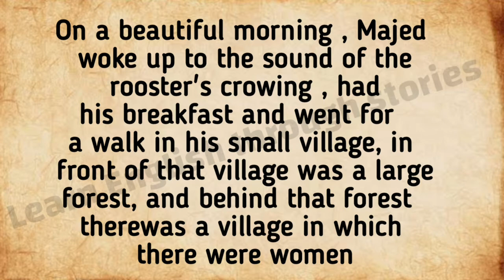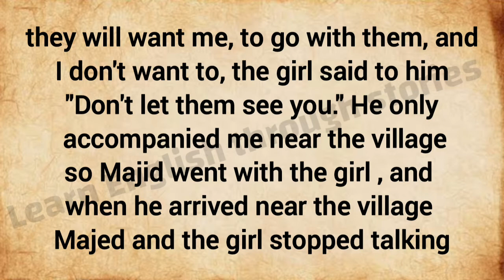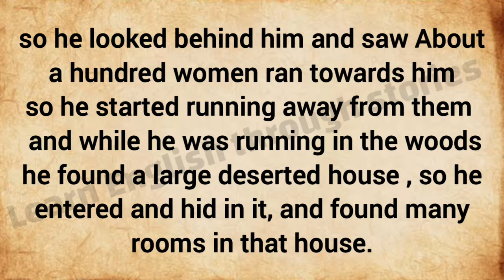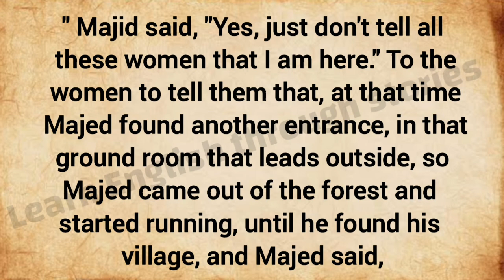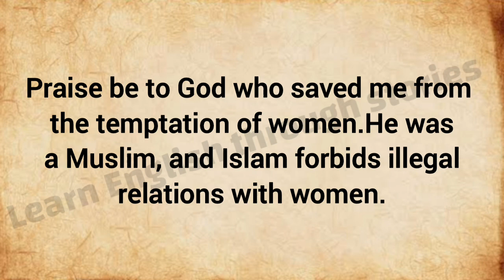Learn english through stories 🔥 a man and a hundred women in a forest 👩‍🦰